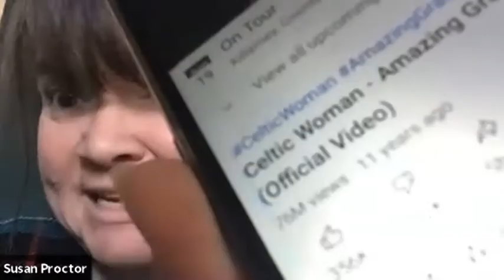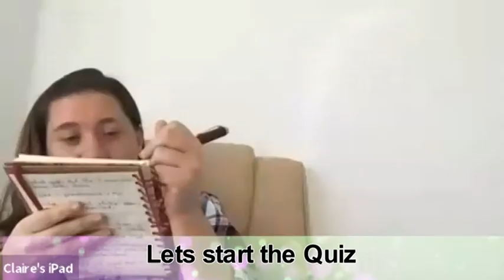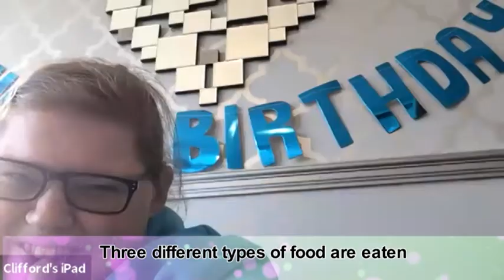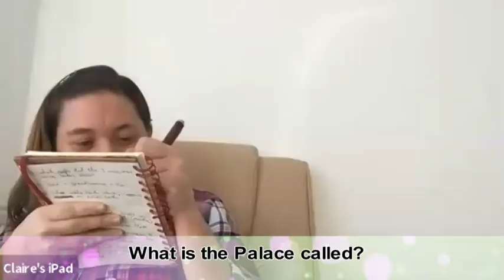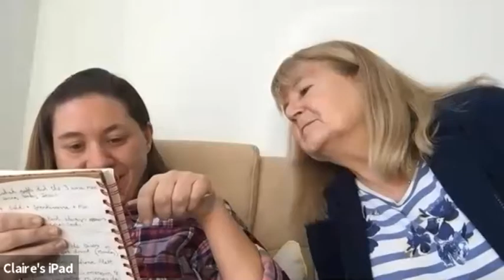Burns Night with NTDF on Zoom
We had a great time celebrating Burns Night on Zoom. We learnt a lot about Scotland and the history of Burns Night.